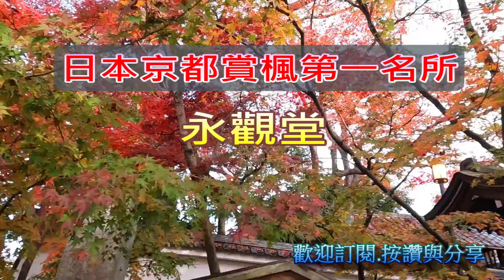京都紅葉名所第一名｜【永觀堂】紅葉見頃盛況｜觀賞影片請選高畫質｜2022.11.26拍攝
永觀堂是1000年前平安時代初期，由弘法大師大弟子僧都真紹所創建，位於京都市左京區，自古以紅葉出名，也是京都紅葉名所，寺廟內種植三千多棵楓樹，每年都在11月下旬見頃，今年也不例外。11月底整個寺廟充滿五顏六色非常漂亮，遊客趨之若鶩。夜晚的夜楓也是令人難忘。京都紅葉 京都最美楓葉# 永觀堂